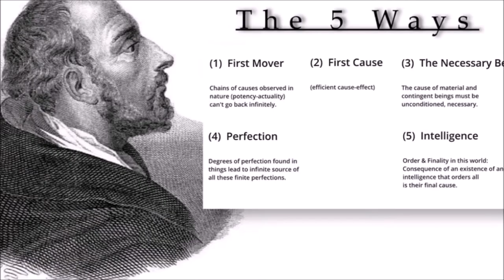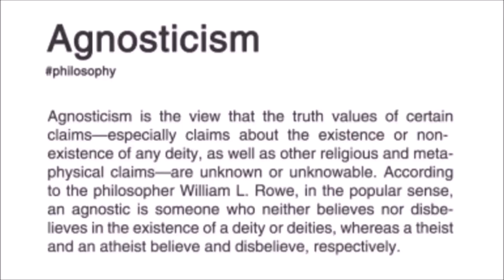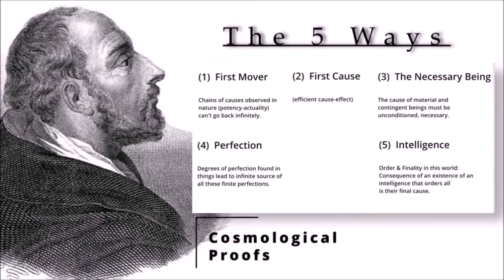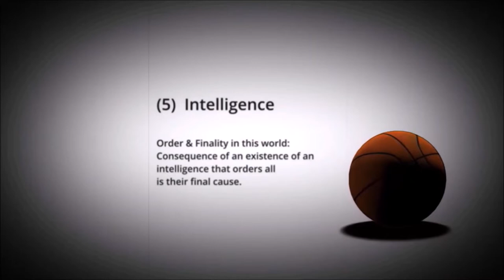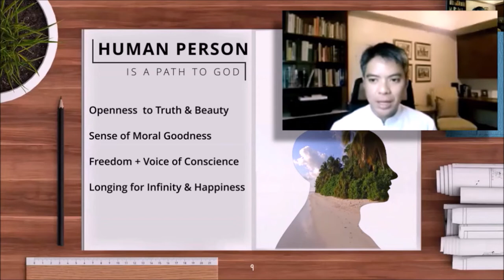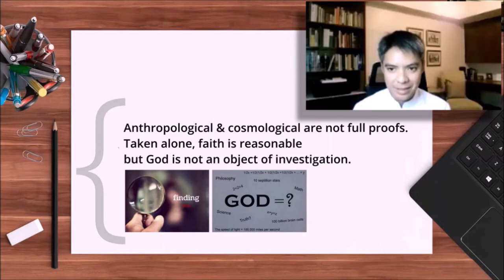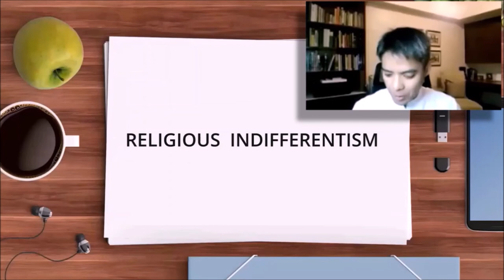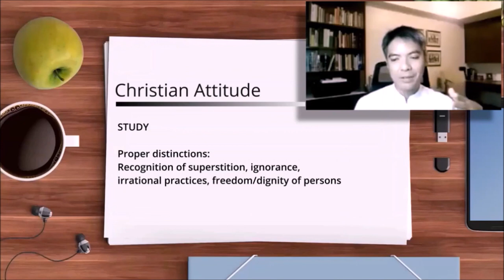Existence of God Lecture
01:35 Man's natural tendency towards a higher being
02:15 Man's religious dimension
           Cosmological and Anthropological proofs
05:00 Various expressions of religiosity
06:10 Five Ways of St. Thomas Aquinas
10:53 The human spirit reveals God
13:50 Problem of Evil
15:01 Denial of God
18:01 Agnosticism and Religious Indifferentism
19:45 All religions are the same (pluralism)
21:24 Christian attitude